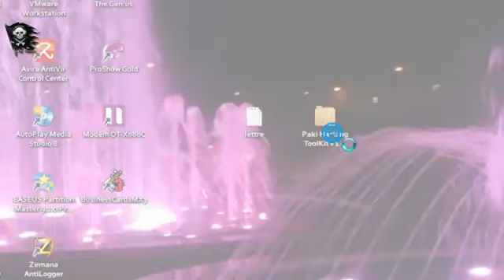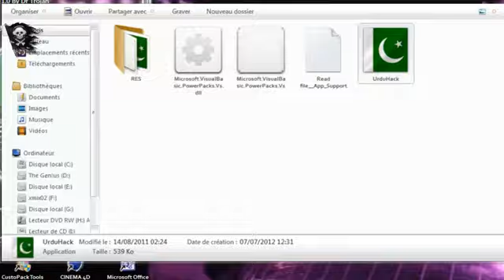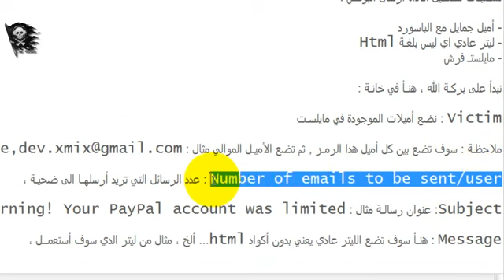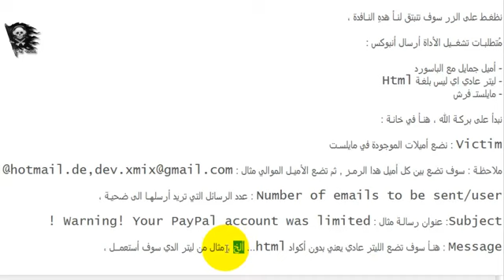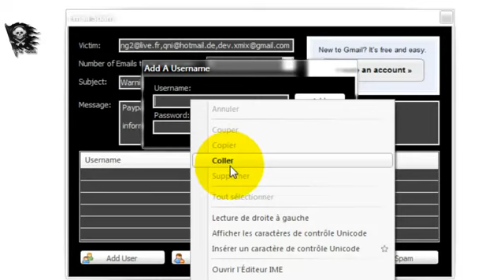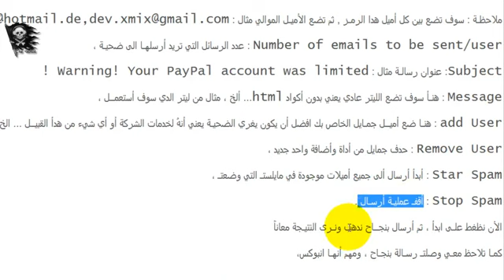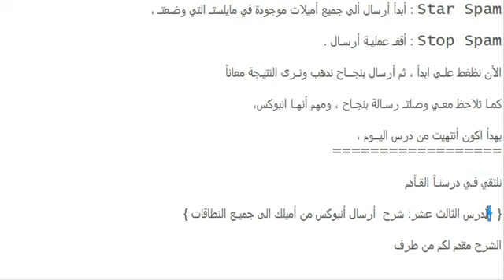شرح برايفث أرسال انبوكس لأول مرة الى جميـع النطاقات